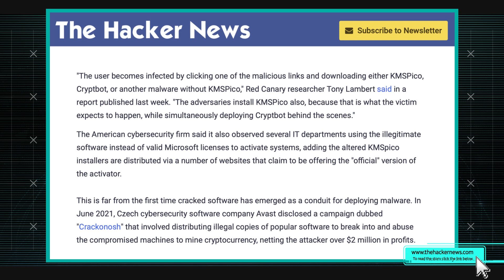KMSPico Activator Steals Cryptocurrency Wallets| AT&T ThreatTraq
Cracked software installs CryptBot malware, capable of obtaining credentials for browsers, cryptocurrency wallets, browser cookies, credit cards, and capturing screenshots from the infected systems. John Hogoboom and Andy Benavides of the AT&T Chief Security Office discuss the week's top cybersecurity news, and share news on the current trends of malware, spam, and internet anomalies observed on the AT&T Network.